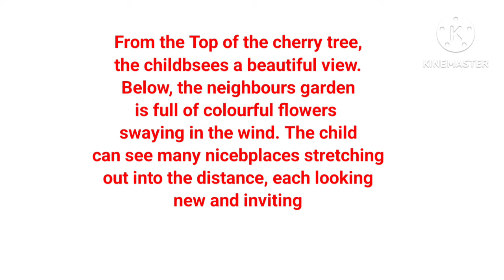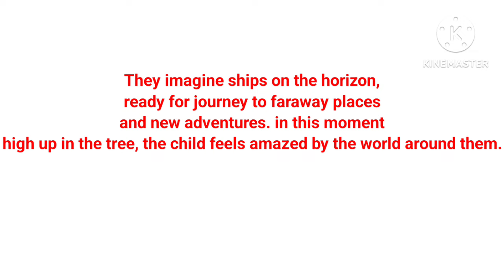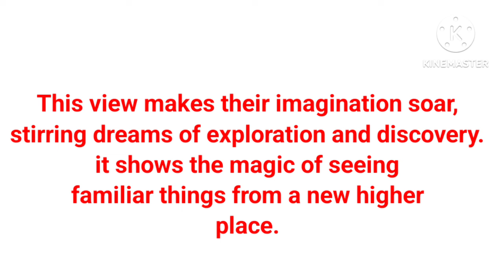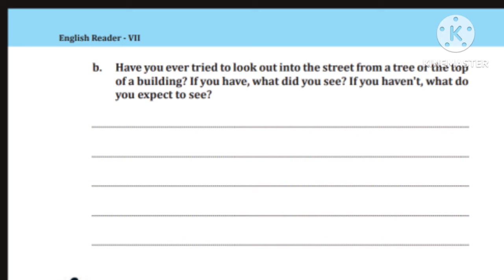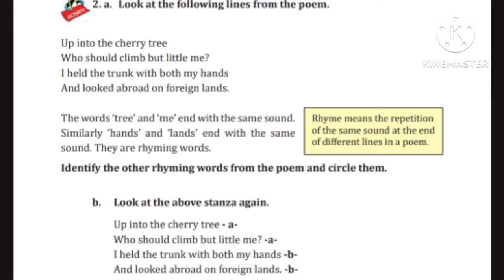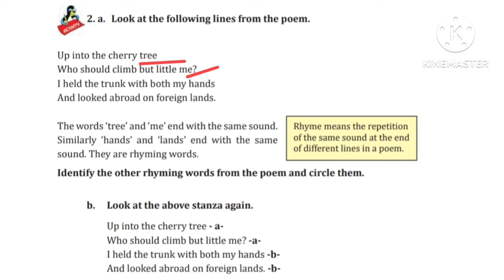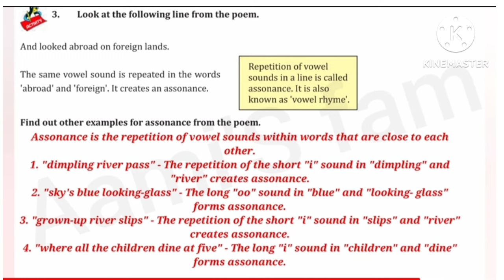class 7 english new textbook / chapter Foreign Lands full Activities/scert new textbook english